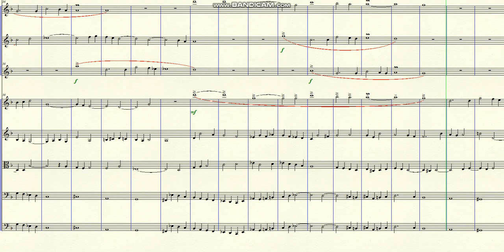DOK 1 121 - Sonata for Flute, Oboe e Violin Solo and Strings (Dm) - Lamentativo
Brasil - 2019